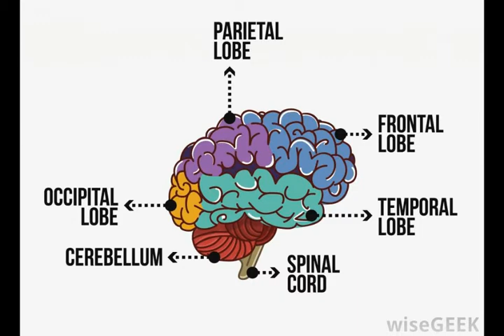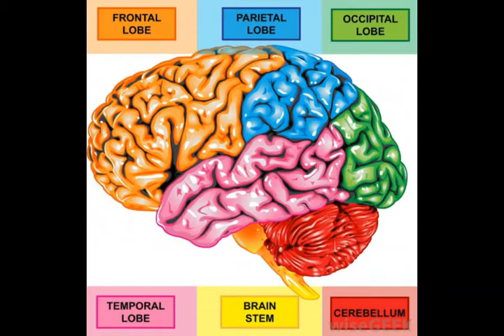What Is the Right Frontal Lobe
muscle eye brain disease,
prefrontal cortex damage symptoms,
frontal lobe cva,
frontal lobe brain injury recovery,
temporal lobe epilepsy surgery,
frontal lobe disorder symptoms,
tle symptoms,
frontal lobe head injury,
frontal lobe tbi,
prefrontal lobe damage,
temporal lobe epilepsy triggers,
temporal lobe epilepsy seizures,